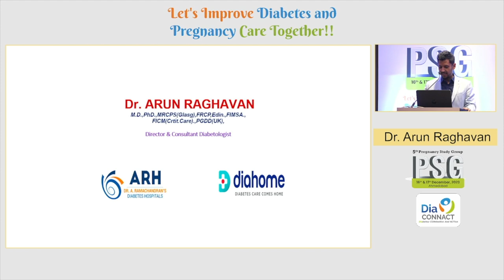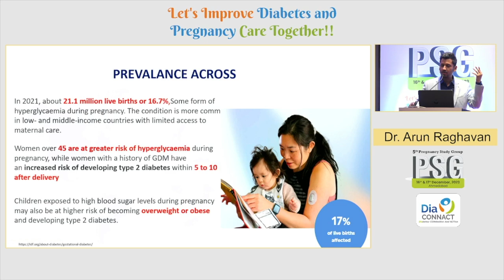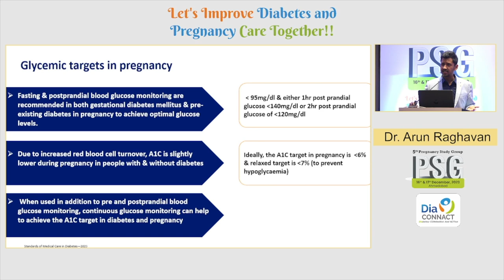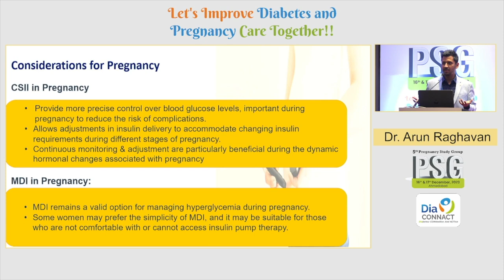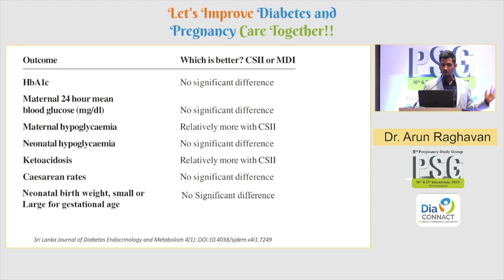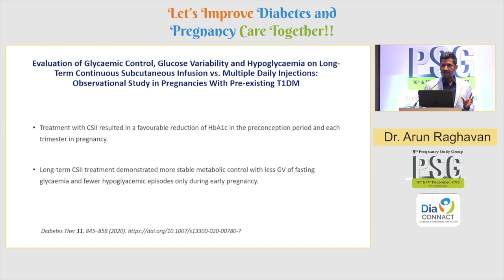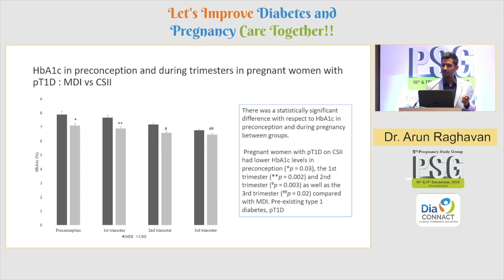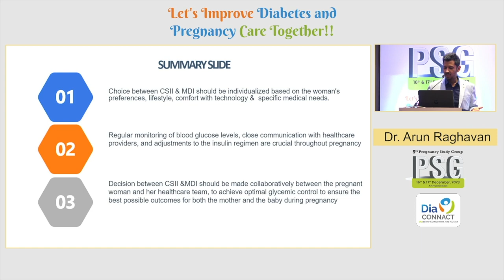43 Dr Arun Raghavan | MDI vs CSII in Management of Hyperglycemia in Pregnancy